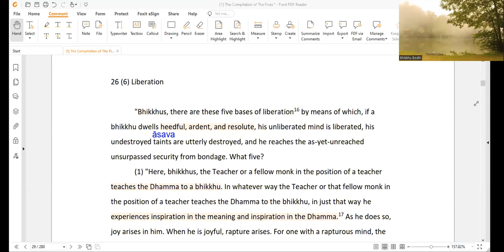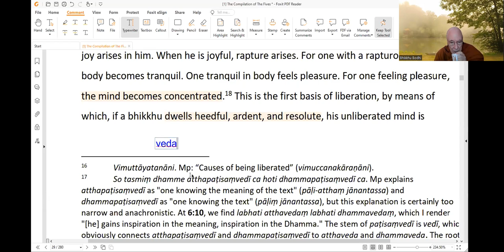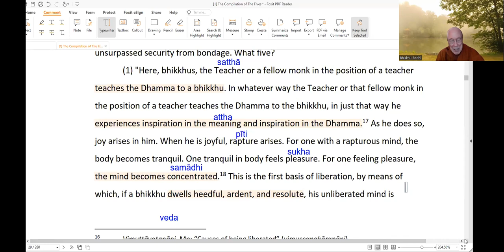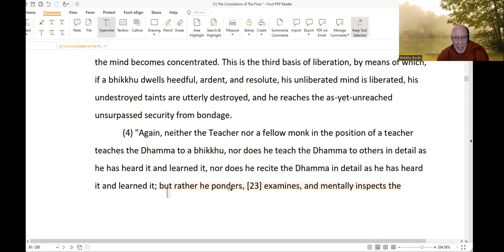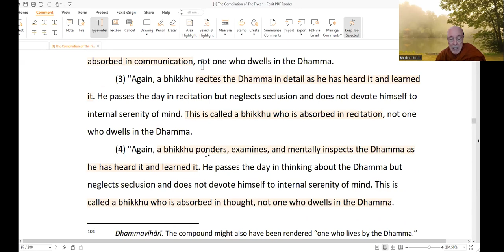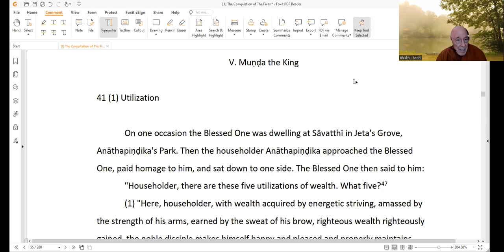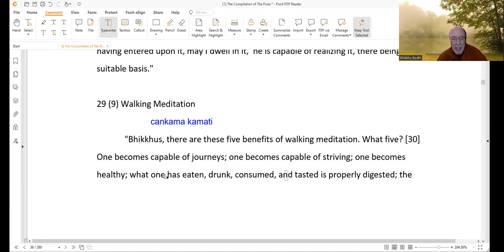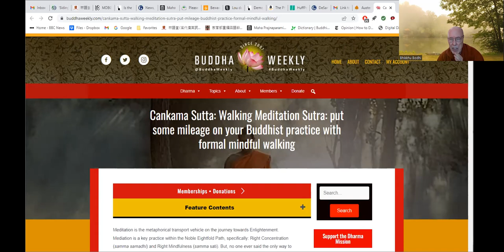The Five Bases of Liberation Ven. Bhikkhu Bodhi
In this talk, Bhante discusses Anguttara Nikaya, Book of Fives, sutta no. 26, "The Five Bases of Liberation," and compares this text with the Book of Fives, nos. 73 & 74, two suttas on the topic of "One Who Dwells in the Dhamma." The three suttas establish an interesting contrast. In the remainder of the talk, he takes a brief look at the Book of Fives, no. 29, on the five benefits of walking meditation.